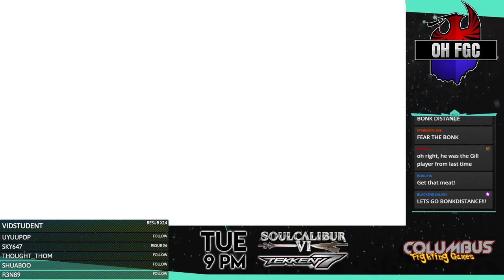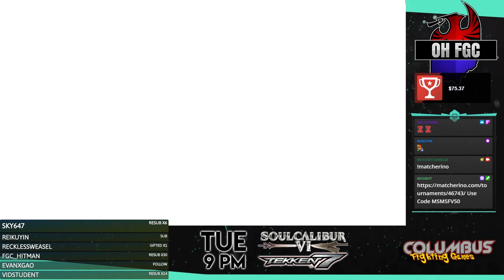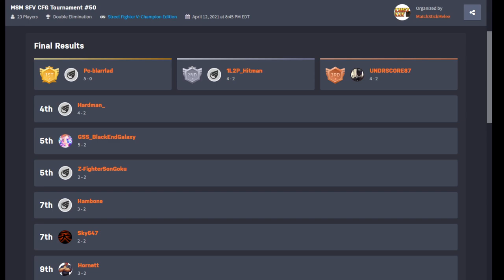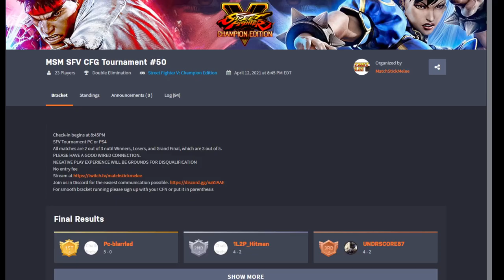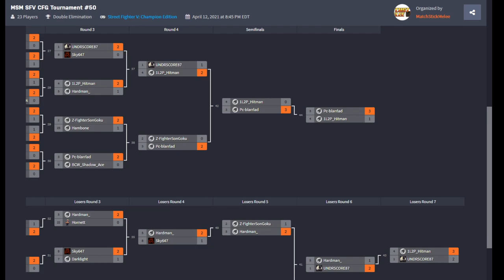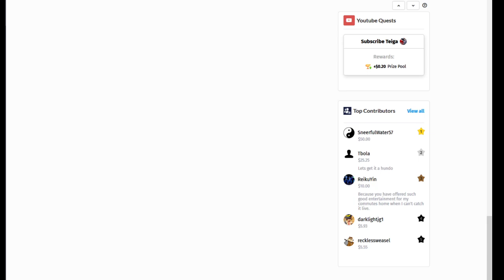SFV BeatDown Series Online #50 ☆Time Stamped☆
00:00 Intro
2:05 BludbathMcgraff (Alex) vs Hambone! (Boxer)
9:05 JDigga (Gill) vs BonkDistance (Falke)
20:25 Sky647 (Gill) vs WarMachine (Boxer)
30:40 BCW ShadowAce (Ed) vs Hornett (Dan)
44:50 1L2P Hitman (Bison) vs HARDMAN (Kolin)
57:20 BCW ShadowAce (Ed) vs Blarrlad (Abigail)
1:09:05 1L2P Hitman (Bison) vs UNDRSCORE87 (Cammy)
1:20:55 Blarrlad (Abigail) vs ZFighterSonGoku (Akuma)
1:29:50 Winners Final
1:40:35 HARDMAN (Kolin) vs ZFighterSonGoku (Akuma)
1:54:25 UNDRSCORE87 (Cammy) vs BlackEndGalaxy (Mika)
2:00:20 UNDRSCORE87 (Cammy) vs HARDMAN (Kolin)
2:10:55 Losers Final
2:27:50 Grand Final